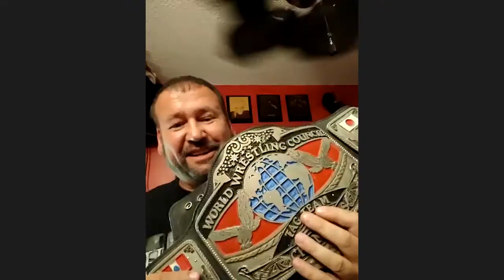Mean Mike (Disorderly Conduct) Shoot Interview - Insiders Edge Podcast (Ep. 21)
Of The Texas Hangmen and Disorderly Conduct, Karlifornia and Mean Mike talk about his whole career from the AWA, his wild times in Japan and Puerto Rico, as well as an in depth look at his underrated tag team with Tough Tom in WCW.

The WZWA Network is a platform for up and coming content creators to be able to collaborate and come together for the sake of wrestling video games. Presented by Mr 55, MonetMaaate, Joose & Karlifornia
INSIDERS EDGE PODCAST AUDIO!

Proudly presented by Blue Wire Hustle.